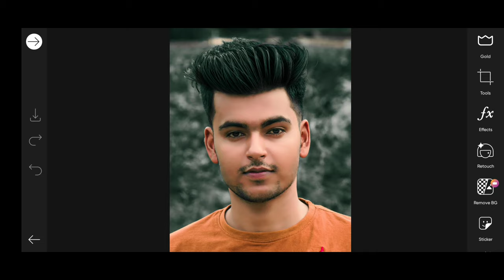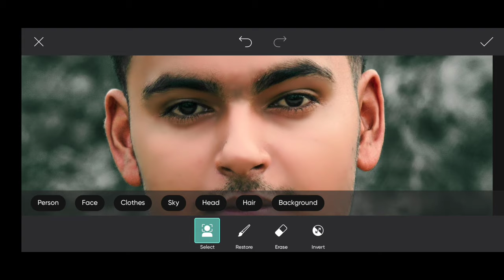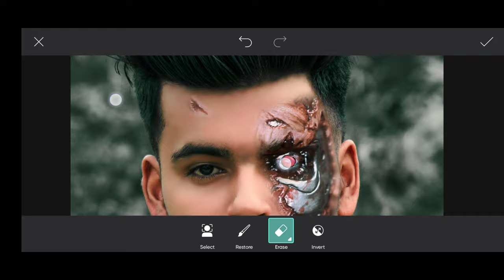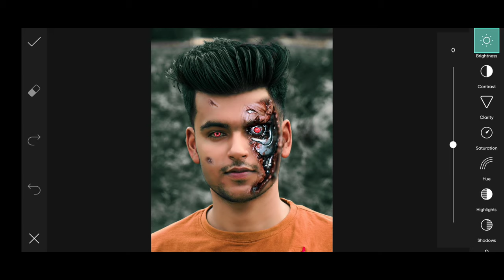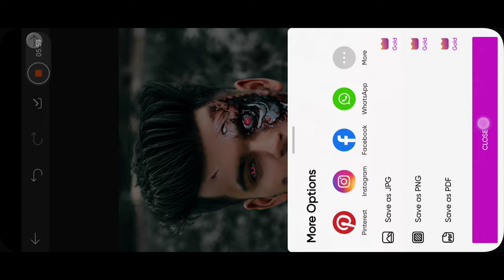New Robot Face Editing In Picsart || Terminator Face Editing New Trick - Vk Editz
New Robot Face Editing In Picsart || Robotik Face Editing New Trick - Vk Editz

vkeditz#robot#picsart#edit#robotface#terminator

Hii friends i am Vikanshu my channel is all about Photo editing Tutorials and mobile graphic designing and Photo editing Manipulation Tutorials and also logo designing. I generally use Lightroom, Snapseed, Picsart, Pixalab Applications for my photo editing Teaching Tutorials. I hope You learn something(Photo Editing) from my tutorials.

ightroom app 👉📱

Picsart app 👉📱

Snapseed App👉📱

Autodesk App 👉📱

picsart editing

picsart flying fire card photo editing

editing picsart

picsart swapy pawar editing

cobra editing tutorial part 2

flying fire cards photo editing tutorial

fire card photo editing

photos editing,editing photos

m.a photo editing

kinemaster editing

pose and photo editing

Robot Face Editing 2021

Robot Editing